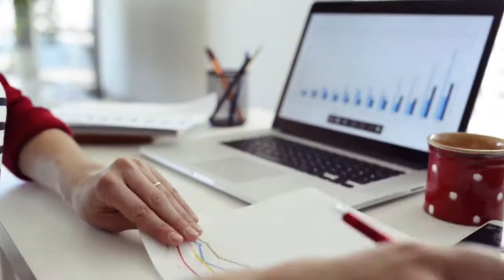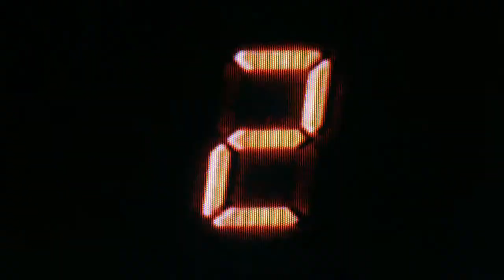What Is an Indexed File?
An indexed file is a digital file stored on a computer that uses unique identifiers to categorize information. This indexing process is a simple file management technique that organizes data into special file folders, similar to a file label in a file cabinet. Programs and databases use these unique index labels to retrieve and store information.